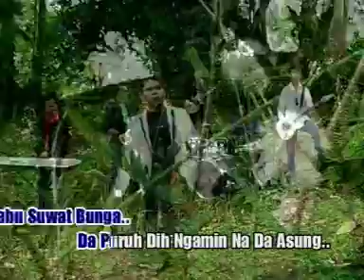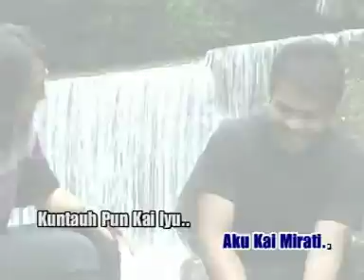WOODEN GUN Terpaksa Bitingkah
Lagu ini dicipta oleh saya sendiri untuk Album ke4 Band Wooden Gun. Lagu ini merupakan lagu terakhir dirakam bersama drummer Hendrix Yik sebelum beliau memasuki ATM.